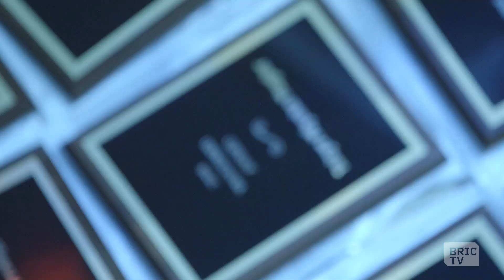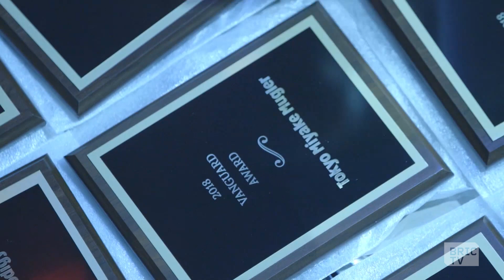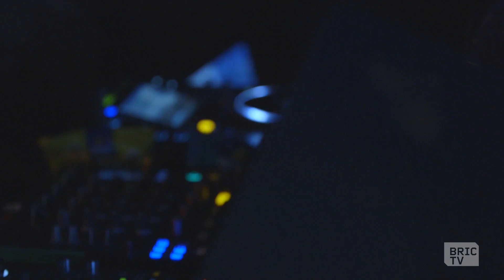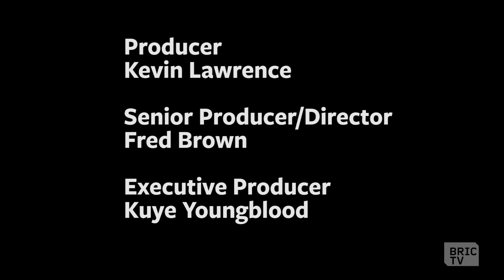WERK! Behind the Ball | BK Stories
This mini-documentary takes you inside of Black Pride NYC’s “Heritage Ball”, which celebrates the legends, icons and future of the city’s thriving “ball’ nightlife scene, and places this unique and creative performance art-form into historic and cultural context.